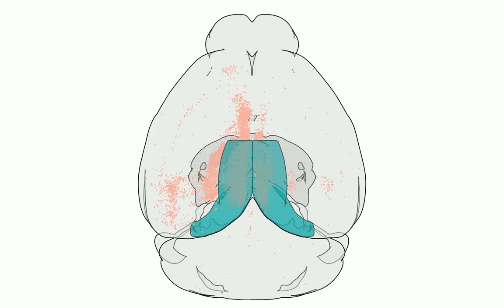3D rendering of labelled mouse brain cells detected by cellfinder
3D rendering of labelled mouse brain cells detected by cellfinder (coral), visualised alongside anatomical tracing data (blue) from the Allen Mouse Brain Connectivity Atlas